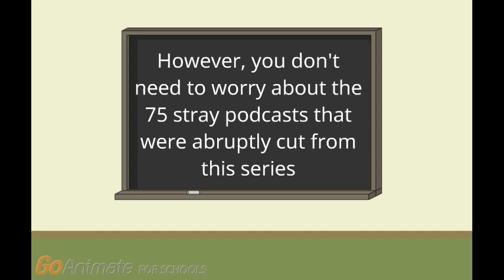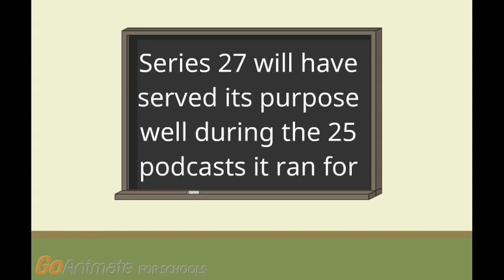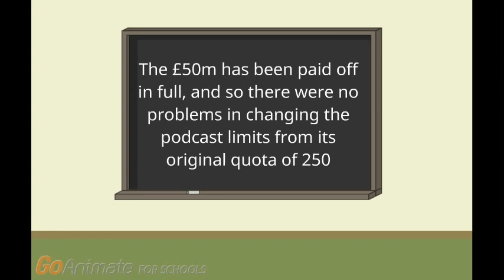27.1372 • Series 27 Cuts and Future Planning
We had to reduce the number of episodes for Series 27 down to 25; this is due to Go Animate for Schools closing down their server